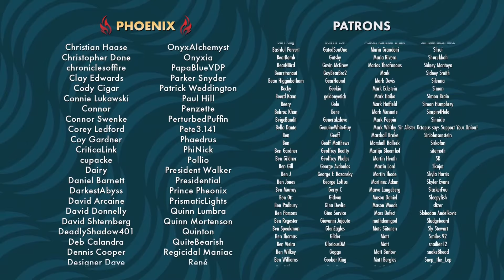The Games and Genres We Just Don't Get (ft. Jack Packard) | Windbreaker Podcast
On this week’s episode of Windbreaker, Yahtzee, Frost, and Jack discuss some of the popular games and genres that they just don't get.